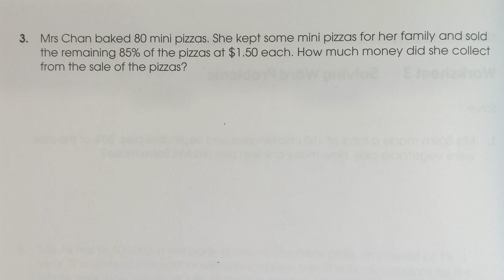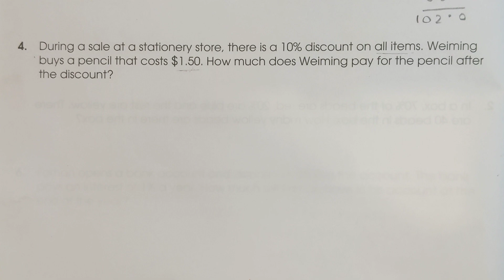New Syllabus Primary Mathematics Workbook 5b | Chapter 9 Percentage| pg#40 Q3,4 Word problems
New Syllabus Primary Mathematics Workbook 5b | Chapter 9 Percentage| worksheet 1 pg#33,34 Q6-9

New syllabus primary mathematics workbook 5b
easy mathematics
grade 5 mathematics
mathematics tricks
percentage
percentage symbol in c
percentage formula
percentage increase formula
percentage calculator formula
percentage worksheet
percentage questions
percentage word problem
percentage class 5 sums
percentage class 5 extra questions